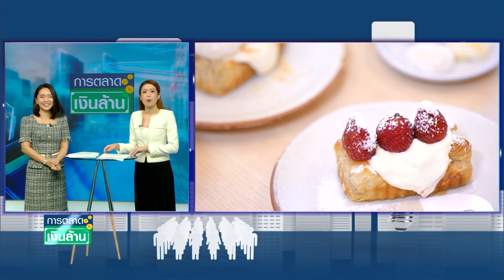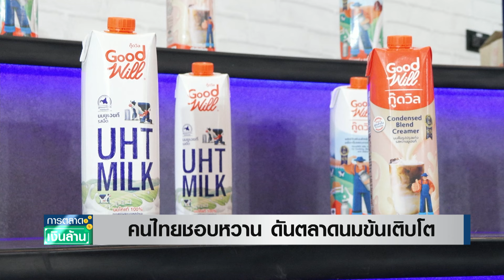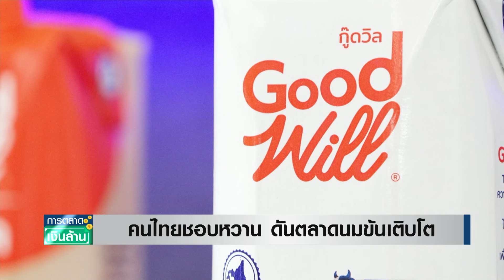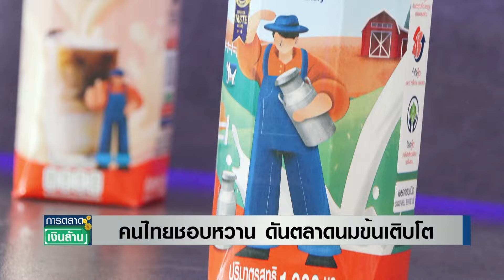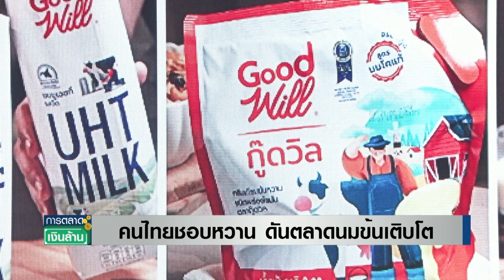คนไทยชอบหวาน ดันตลาดนมข้นโต 4-5% | การตลาดเงินล้าน 17 ต.ค. 67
ขณะที่ธุรกิจร้านอาหารและเครื่องดื่มกำลังเติบโต หนึ่งในส่วนประกอบการสำคัญอย่างผลิตภัณฑ์นม และนมข้น ก็เติบโตในอัตราสอดคล้องกัน และยังโตไปตามพฤติกรรมของคนไทยที่ชื่นชอบของหวาน ทั้งขนมหวาน และเครื่องดื่ม แม้จะเปลี่ยนไปตามยุคสมัยก็ตาม จึงยังเป็นโอกาสสำหรับแบรนด์ใหม่อย่างแบรนด์ กู๊ดวิล (Goodwill) ที่เน้นเจาะตลาดธุรกิจร้านค้า (B2B) ทั้งในประเทศและต่างประเทศควบคู่กันไป